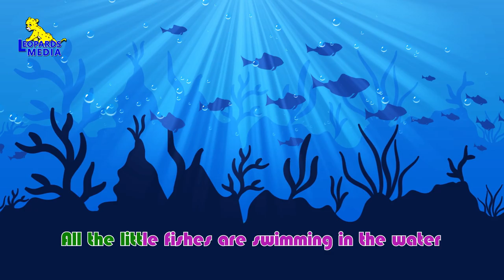ALL The Little Fishes | English Nursery Rhymes | English Kids Songs